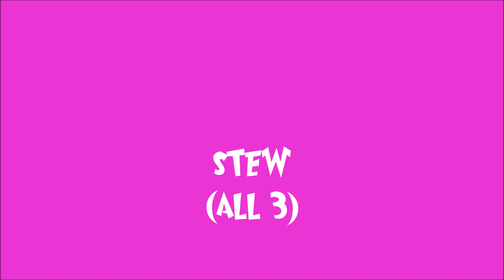My favorite Negative Quotes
These are my favourite Negative quotes. I forgot to put Yaya Panda